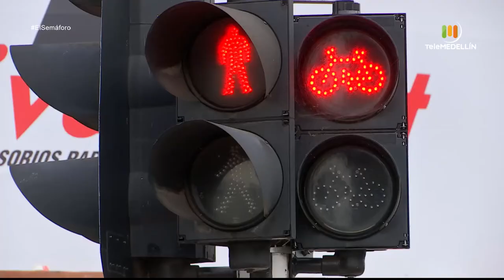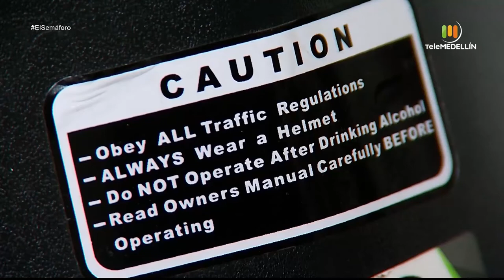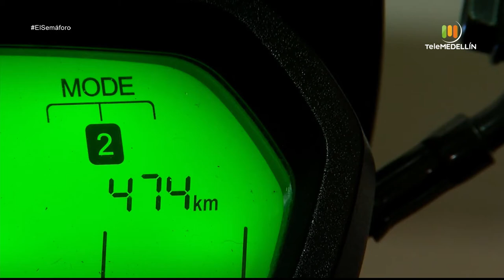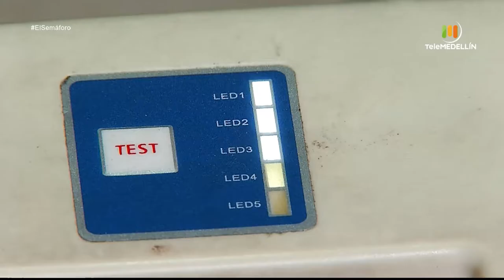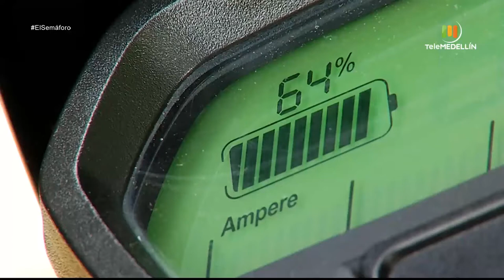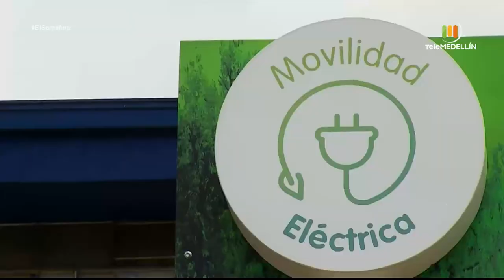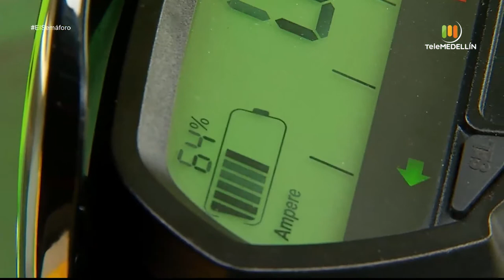EL SEMÁFORO - 6 mayo de 2021 [Programa completo] Telemedellín